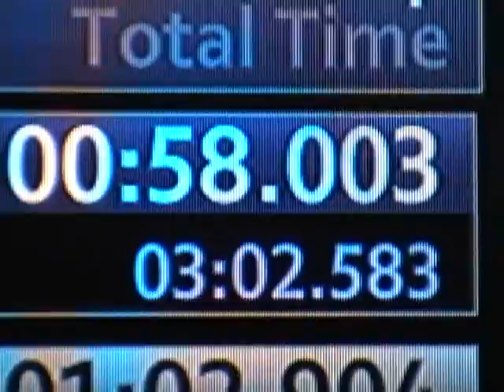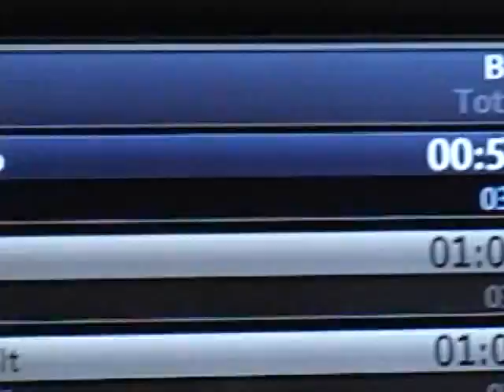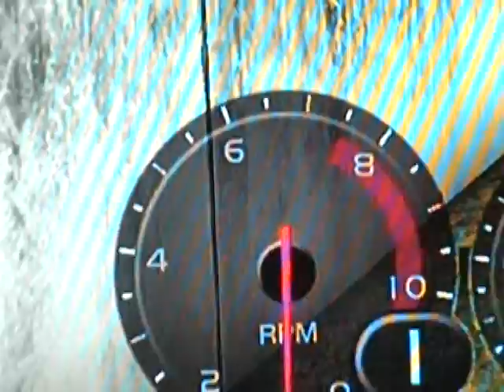Sagaris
Forza 2 mugello demo